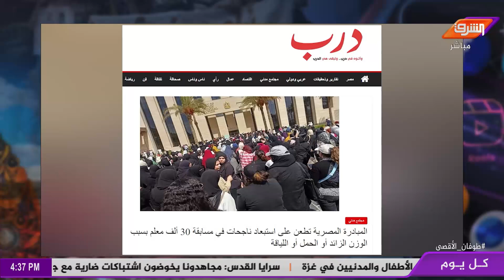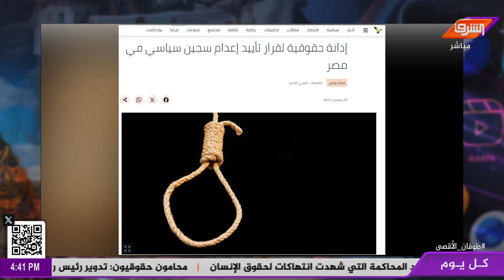المبادرة المصرية تطعن على استبعاد ناجحات في مسابقة 30 ألف معلم بسبب الوزن الزائد أو الحمل أو اللياقة